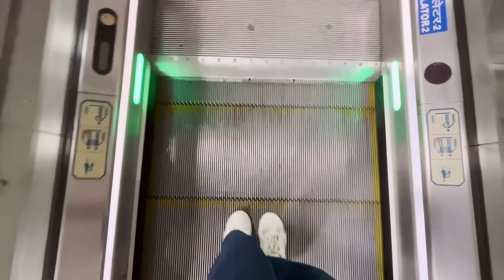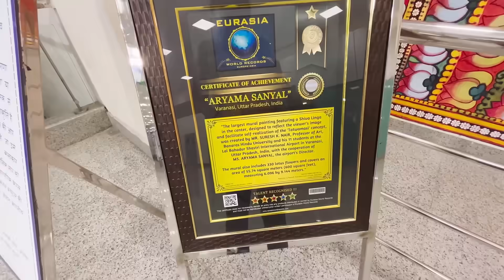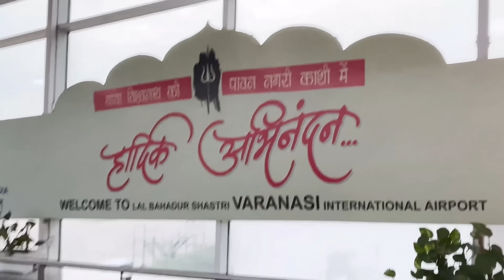Middle Class Girl First Flight Experience 😰⚠️| Hyatt Regency | Varanasi ✈️ Delhi | Part 1 | JyoTea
Hi Mitron! 🙏

Varanasi se Delhi tak ka safar finally upload ho hi gaya! 🙌 Ab dekhenge hum mera pehla flight experience, Lal Bahadur Shashtri International Airport (Varanasi) se Indira Gandhi International Airport - Terminal 2 (Delhi) tak! ✈️

Pehle toh, ek choti si clarification: video thoda late aaya, par main theek hoon. Bas, health issues ki wajah se edit thoda late hua. 😷 Par aapko hasi aani chahiye isliye editing to achi karna banta hai! 😂

Toh phir se, grab your seat belts, adjust your seat to an upright position, aur thoda sa in-flight entertainment enjoy karo! 😉

Aur haan video kaisi lagi ye comment section mein zaroor batana.✌️

Stay Happy - Stay Silly and keep watching JyoTea.